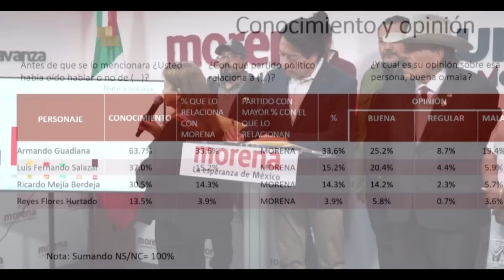El candidato de Morena a la gubernatura de Coahuila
Martha Anaya habla sobre la selección de Armando Guadiana como el candidato de Morena a la gubernatura de Coahuila quien se impuso a Ricardo Mejía.